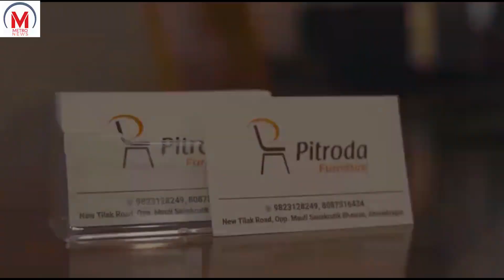प्रभाग क्रमांक ६ मध्ये आमदार संग्राम जगताप यांच्या प्रचार रॅलीचं नागरिकांनी केलं स्वागत